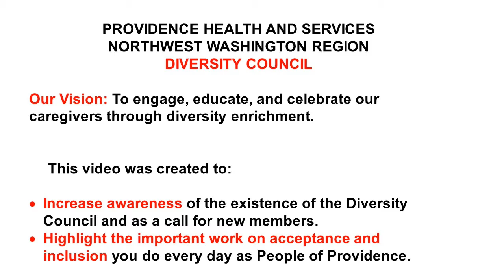diversity final1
Description